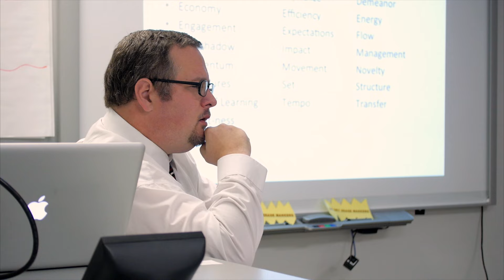EduCATion Today: #4 Randy Watson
In this episode of Education Today, Dean Debbie Mercer interviews the Kansas Commissioner of Education Randy Watson. Conversations covered: school finance concerns, teacher shortages (perceived and real) and the powerful role teachers and administrators play in educating Kansas youth.